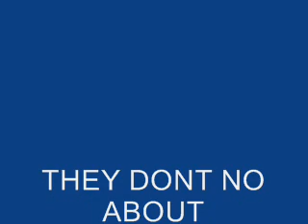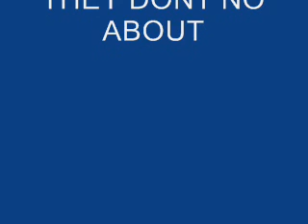THEY DONT NO ABOUT